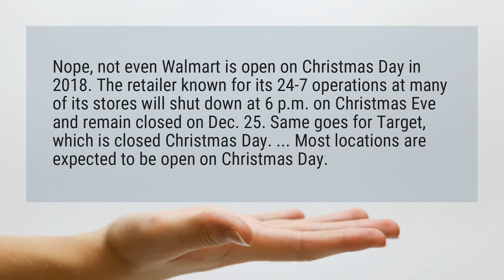Is Walmart Open today Christmas Day?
Nope, not even Walmart is open on Christmas Day in 2018. The retailer known for its 24-7 operations at many of its stores will shut down at 6 p.m. on Christmas Eve and remain closed on Dec. 25. Same goes for Target, which is closed Christmas Day. ... Most locations are expected to be open on Christmas Day.